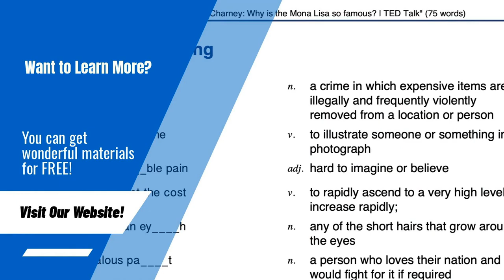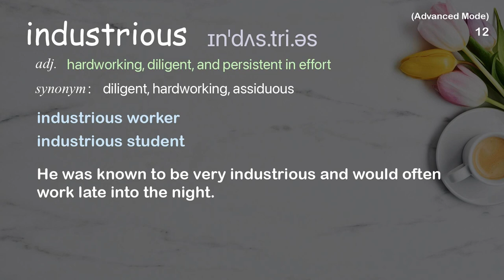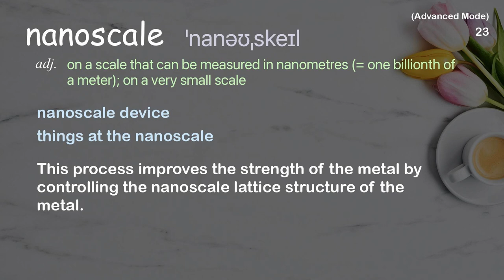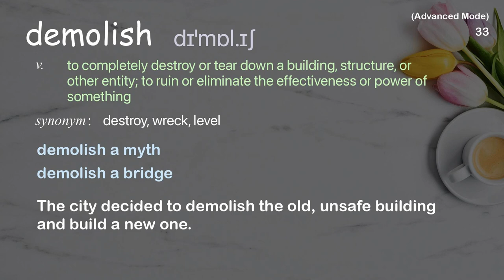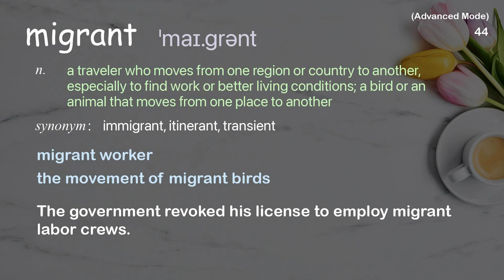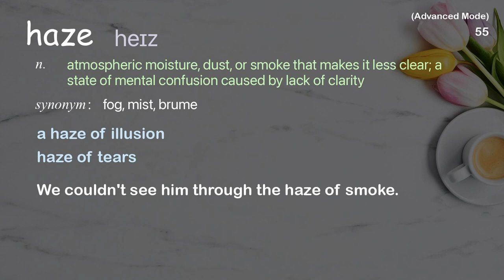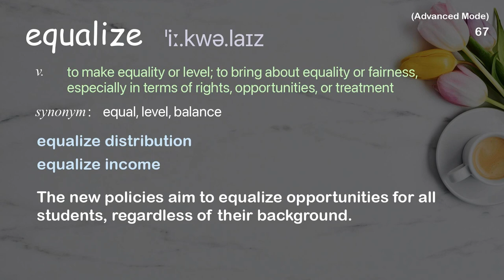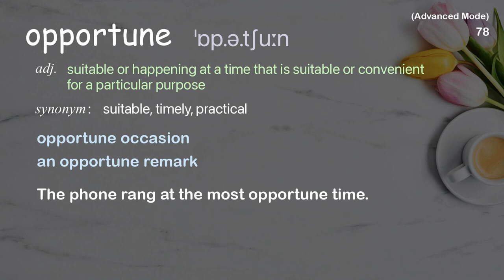79 Advanced Academic Words Ref from "My wish: Manufactured landscapes and green education, TED"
■PLEASE NOTE

■Reference Source
Edward Burtynsky: My wish: Manufactured landscapes and green education | TED Talk